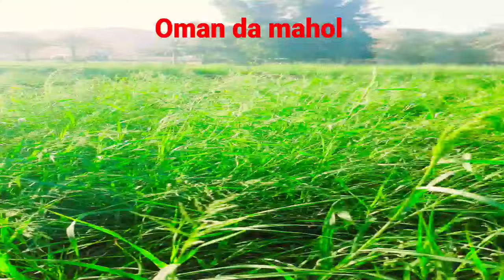Oman ka nzara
@CousinsVines oman 🇴🇲 ###